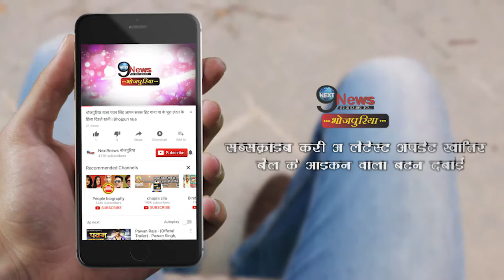पवन के छोटे भाई अब नए अंदाज के साथ फरमाएंगे इश्क | Kallu New Style Love